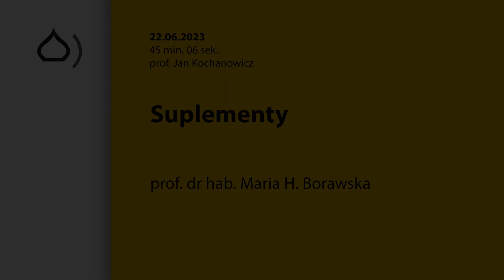Pytanie do specjalisty. Suplementy - prof. dr hab. Maria H. Borawska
Suplementy były ostatnim tematem audycji z cyklu „Pytanie do specjalisty”. Gośćmi prof. Jana Kochanowicza była prof. Maria Borawska z zakładu bromatologii Uniwersytetu Medycznego w Białymstoku.

Suplementy diety były tematem audycji z cyklu „Pytanie do specjalisty”. Z prof. Marią Borawską z Zakładu Bromatologii Uniwersytetu Medycznego w Białymstoku rozmawiał prof. Jan Kochanowicz

Dzisiejszy temat to temat budzący sporo emocji – suplementy diety. Wiele się o tym mówi. Każdy z nas jest specjalistą od suplementów, kupujemy jako społeczność mnogie ilości różnego rodzaju środków. A jak tak naprawdę jest, czy one są nam potrzebne, niezbędne, czy nam pomagają?A może jest wręcz odwrotnie?

Jest mi miło, że mogę powiedzieć na ten temat co nieco, bo suplementami diety zajmowałam się bezpośrednio w Głównym Inspektoracie Sanitarnym przez 13 lat, gdzie wydawałam opinie razem z zespołem. Na pewno są i minusy i plusy suplementów.

A jak możemy zdefiniować, co kryje się pod tą nazwą suplement, co to takiego jest? To jest skoncentrowane źródło witamin, minerałów i innych aktywnych substancji odżywczych albo fizjologicznych.Te fizjologiczne dają np. duże możliwości zastosowania w suplementach różnych ziół. Jest tu jedno zastrzeżenie – suplementy nie mogą być lekami, czyli jeżeli są wątpliwości, czy to jest lek czy suplement diety, przed wprowadzeniem do obrotu musi być ocena Urzędu Rejestracji Produktów Leczniczych, Wyrobów Medycznych i Produktów Biobójczych.

Ale też często mamy bardzo podobne nazwy produktu, a jedno jest lekiem, drugie- suplementem.

Natomiast jeżeli kupujemy suplementy, zwykle nie mamy żadnych informacji o efektach ubocznych składników, co jest zawsze wymienione przy lekach. Bywa, że ktoś przeczyta takie informacje przy leku i  często już jest przestraszony i prawie nie chce brać tego leku. Przy suplementach takiej informacji nie ma. Musi być tylko na każdym opakowaniu takiego produktu, pod widoczną nazwą główną suplementu napis, że jest to suplement diety. W Polsce – co nie jest jeszcze w Europie całkowicie obowiązujące – jest też określone, ile witamin i mikroelementów może być w tych suplementach. Ale jeżeli mamy zioła, inne różne ekstrakty, to tutaj często nie mamy do końca określonej tej dawki. I nie wiemy, w którym momencie przekraczamy dawkę, a w którym jeszcze nie.

Poza tym  przy suplementach oprócz braku tego opisu działań niepożądanych, nie mamy też wskazań do zastosowania, chyba że te wskazania obejmują już wcześniej przebadane względem żywności oświadczenia żywieniowe lub zdrowotne. I to często producenci suplementów wykorzystują, dają taki składnik, który ma przebadane oświadczenie zdrowotne,np. sam cynk i już można dopisać te oświadczenie do suplementu.

Jeśli chodzi o przyjmowanie suplementu i zauważenie ewentualnych efektów ubocznych – lekarz tego nie kontroluje.Zresztą z danych wynika, że suplementy diety zaleca tylko23% – 25% lekarzy. Często ludzie je przyjmują pod wpływem reklam czy informacji z Internetu.

Ale chcę powiedzieć jedno – nie jest też tak, że wszystkie suplementy są złe.

Co nas powinno skłonić do tego, aby sięgnąć po suplementy? Czy wtedy, gdy nasz organizm w jakiś sposób zaczyna się domagać jakiś składników? Czy są tu jakieś  ogólne zalecenia?W ostatnim czasie dużo się mówi chociażby o suplementacji witaminy D3, że mamy niedobory. Niektórzy mówią, że może wystarczy więcej spacerować na słońcu, dać szansę organizmowi na taką naturalną suplementację i produkcję witaminy.Swego czasu bardzo dużo uwagi poświęcano też niedoborowi jodu w naszym społeczeństwie, szczególnie tu, na naszym terenie.Wprowadzono sól  jodowaną. Czy aby na pewno w tej chwili nie mamy z tym problemu? Co powinno decydować o tym, że sięgamy po suplementy?

Bardzo często jest tak, że czujemy się zmęczeni, czasami niektórzy wpadająw takie stany melancholii, prawie na granicy depresji, tracą aktywność i to może już świadczyć o tym, że czegoś nam brakuje. A dlaczego? Ponieważ jeżeli nawet staramy się spożywać żywność bio, taką ogólnie dostępną, to jak wykazały badania, ta intensywna uprawa np. warzyw powoduje to, że składniki mineralne, jak również ilość witamin znacznie się obniżyła w tych produktach. Wobec tego możemy mieć niedobory, a już zwłaszcza, jak ktoś stosuje jakieś specjalne diety, które mogą je powodować.Uważam, że wtenczas uzupełnienie tych niedoborów właśnie w postaci suplementów czy leków.